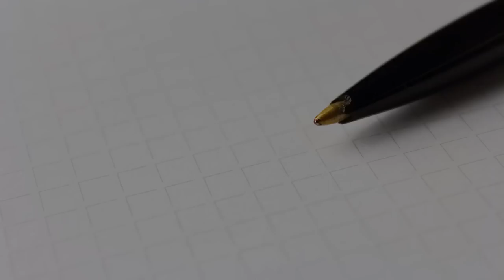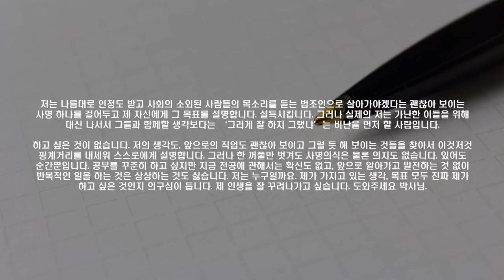S07E40 심리 상담소: XXX이 내 욕망을 채워줄 수 있는 직업이라고요? (아이디얼-컬쳐)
*사연신청자 wpi 성향: 아이디얼-컬쳐 m자형